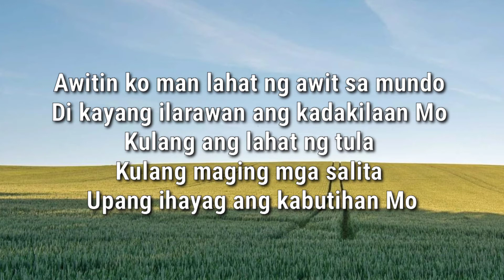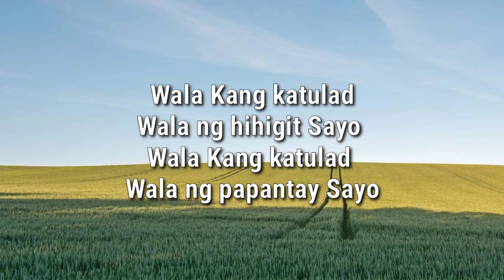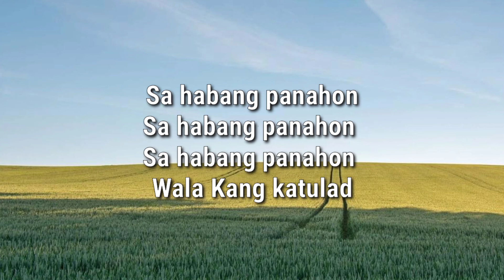Wala Kang Katulad - Musikatha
"Yahweh aking Diyos, wala kang katulad sa maraming bagay na iyong ginanap; kung pangahasan kong sabihin ang lahat, nangangamba akong may makalimutan."

Lyrics:

Awitin ko man lahat ng awit sa mundo
Di kayang ilarawan ang kadakilaan Mo
Kulang ang lahat ng tula
Kulang maging mga salita
Upang ihayag ang kabutihan Mo

Wala ng hihigit Sayo
Wala Kang katulad Wala ng papantay Sayo
Ikaw ang Diyos
Noon paman maging ngayon at kailanman

👉The lyrics provided in this lyric video uploaded is base on music we used.
To GOD be all the glory. GOD bless everyone.